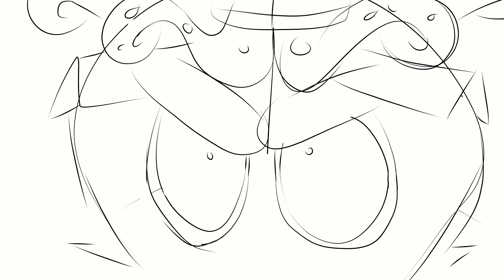Splatoon Shorts Compilation [Summer 2022]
I've compiled all of my splatoon videos into one, for your viewing pleasure!

  Spoilers no Spoilers leaks Splatoon Splatoon 2 Splatoon 3  september 9th Nintendo Smash Bros Rainmaker DJ Octavio Squid Sisters Callie Marie Off The Hook Pearl Marina Octo Expansion Story Mode Inklings Octoloings Salmonids Deep Cut Shiver Fyre Big Man Splatfest Tenta Missiles splatoon comp compilation 2022 also fuck fuck fuck it's not for kids